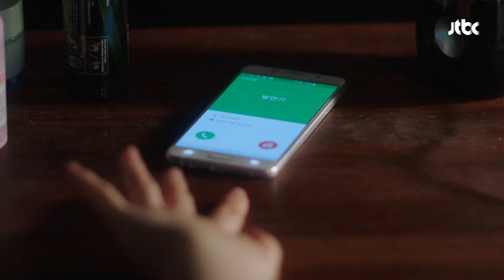피 토하는 김현주, 극심한 고통에 쓰러져… 도..와주세요..ㅠ_ㅠ 판타스틱 3회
이소혜(김현주)를 찾아 간 류해성(주상욱)
호흡곤란 온 소혜는 피를 토하며 괴로워하는데 ㅠ_ㅠ
울리는 핸드폰을 잡으려 애쓰지만 결국 쓰러지고 만다